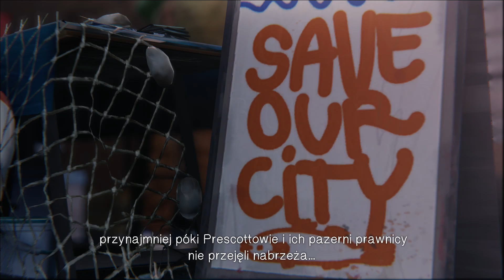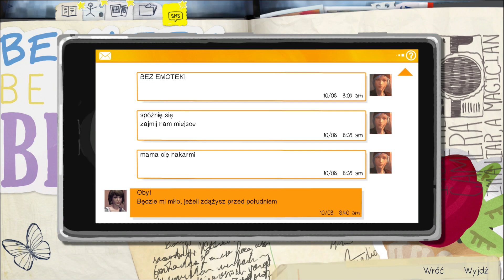Life is Strange - #11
Life is Strange to opracowana przez znane z gry Remember Me francuskie studio DONTNOD epizodyczna gra przygodowa, wzorowana na produkcjach firmy Telltale Games. Jej bohaterką jest osiemnastoletnia Max Caulfield, która po latach powraca do rodzinnego miasteczka Arcadia Bay w Oregonie.

Fabuła gry przenosi nas do fikcyjnego amerykańskiego miasteczka Arcadia Bay w stanie Oregon. Po 5 latach przybywa do niego Max Caulfield, wkraczająca w dorosłość główna bohaterka gry, która wróciła w rodzinne strony, by rozpocząć naukę w Blackwell Academy, prestiżowej szkole wyższej dla pasjonatów fotografii. Na miejscu spotyka się ponownie ze swoją dawną przyjaciółką, Chloe Price. Razem z nią stara się rozwiązać zagadkę tajemniczego zaginięcia innej studentki Blackwell – Rachel Amber. Już na samym początku przygody Max odkrywa, że posiada moc manipulowania czasem, co jest jedynie początkiem dziwnych, niewytłumaczalnych zdarzeń i wydaje się w jakiś sposób powiązane z nękającymi ją wizjami gigantycznego tornada uderzającego w miasto.